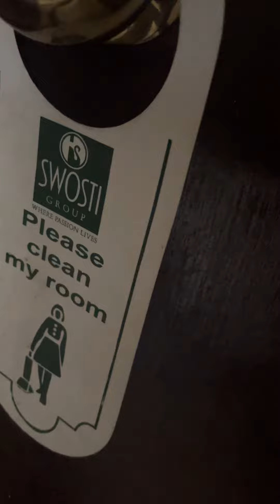Hotel Swosti Resort